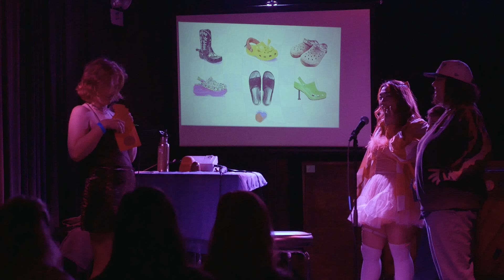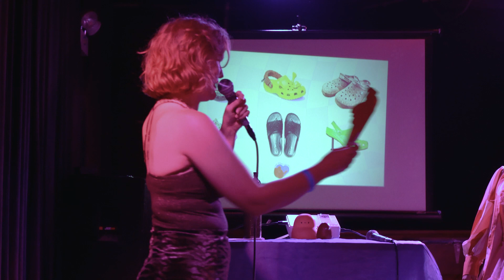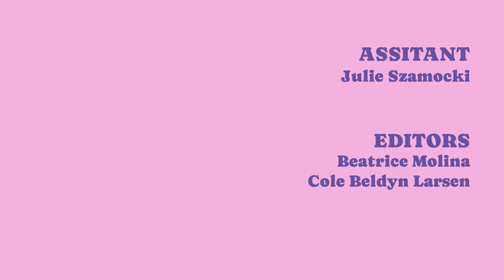Perfect Mash Ep. 10.4 EVERYONE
Perfect Mash is a new live & inclusive dating show in Chicago! The show features 3 daters who audience members have a chance to win a date with.

This episode features Jamie, MK & Katie!!

Perfect Mash is a combination of games, interviews, and storytelling exploring what our featured daters want out of their Perfect Mash. Before the show starts audience members fill out quizzes to see how compatible they are with the contestants. While the show is going on the Hot Potato Hearts team combs through the compatibility quizzes filled out earlier to determine the three most compatible attendees for each featured dater. After chatting with them all on stage, the contestants will choose their Perfect Mash from their top three. The three Perfect Mashes will then blindly pick a date activity.

Thank you Schubas, The Blue Man Group & Music Box for the winning dates!